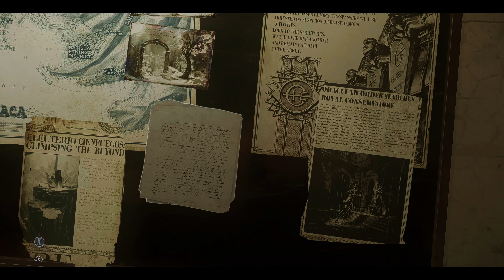Dishonored Death of the Outsider Walkthrough Gameplay Part 8 Xbox Series X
Description
Take on the role of Billie Lurk (aka Megan Foster), once one of Dunwall's most notorious killers-for-hire. Reunited with your old mentor, the legendary assassin Daud, you undertake the greatest assassination ever conceived: killing the Outsider, a god-like figure whom Billie and Daud see as instrumental to some of the Empire's most dishonorable moments. As you venture deep into the grimiest corners of Karnaca to uncover the mystery of the Outsider and his origins, you will face deadly opposition, ancient powers, and difficult decisions that will forever change the world around you.

Published by
Bethesda Softworks
Developed by
Arkane Studios
Release date
9/15/2017
Playable on
Xbox One
Xbox Series X|S
Capabilities
4K Ultra HD
Xbox One X Enhanced
Xbox Live
FPS Boost Series X | S